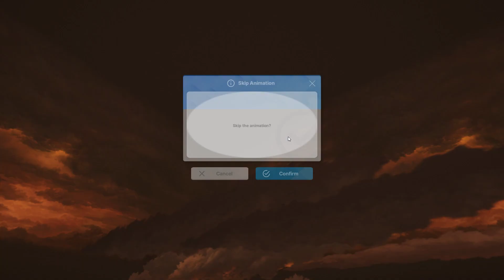NIKKE: Tetra 470 Boss Train